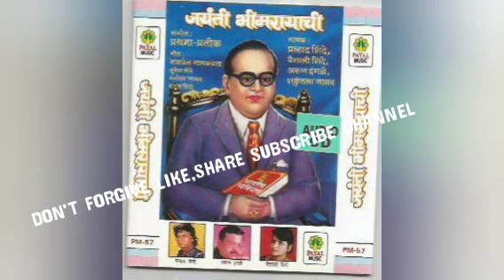बाबा साहेब अम्बेडकर यांचे पुण्यतिथि निमित सादर करत आहोत *भिमराजा झोपला सागरा किनारी (मराठी )*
सुपरभात संगीत कंपनी आपला साठी *बाबा साहेब अम्बेडकर  जयंती चा शुभ दिनी सादर करत आहोत
*भिमराजा झोपला सागरा किनारी (मराठी )
 VIDEO NO  939  ,SONG NO  8
ALBUM :-JAYANTI BHIMRAYACHI
SINGER :- ARUN INGLE
MFD & MKTD BY
PAYAL MUSIC SANSAR
DON’T
FORGIVE
AND
 OUR
 CHANNEL
AND
 PRESS
 BELL
 ICON
 TO
 GET
 INFORMATION
 OF
 UPCOMING
 SONG